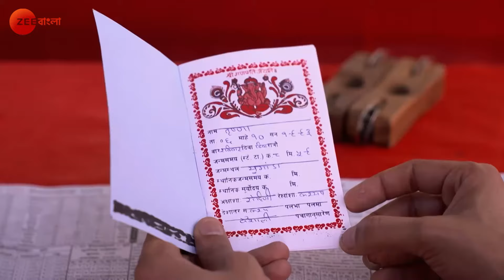Mangalmayee Santoshi Maa - Full Episode - 243 - Gracy Singh, Ratan Rajput - Zee Bangla